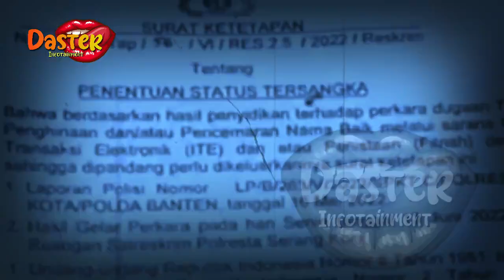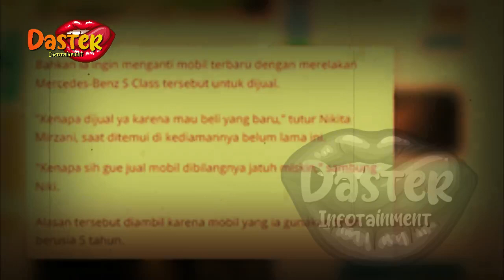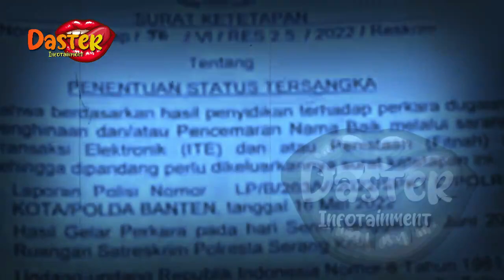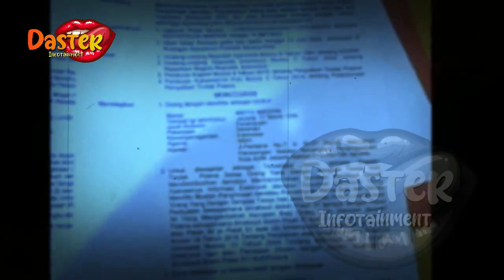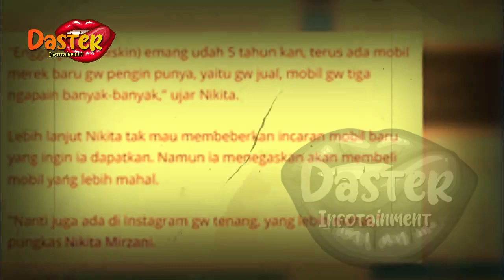NIKITA MIRZANI JATUH MISKIN, HINGGA HARUS JUAL MOBIL !? | gosip artis hari ini | indonesia